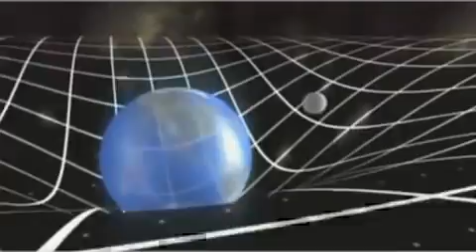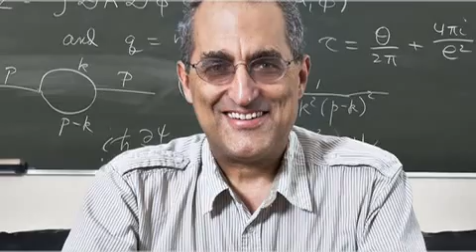Edward Witten on modern physics I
Edward Witten is Charles Simonyi Professor of Mathematical Physics at the Institute for Advanced Study (Princeton NJ).